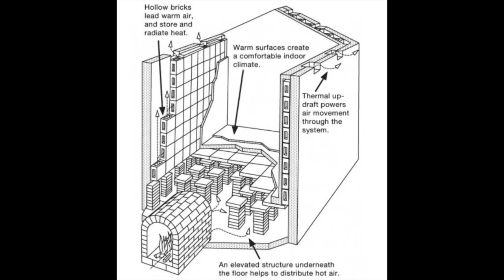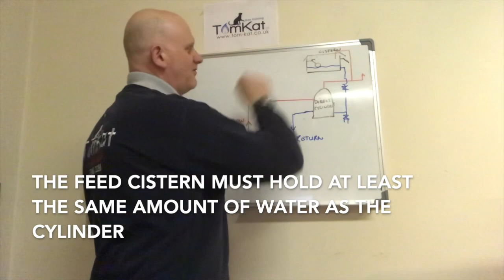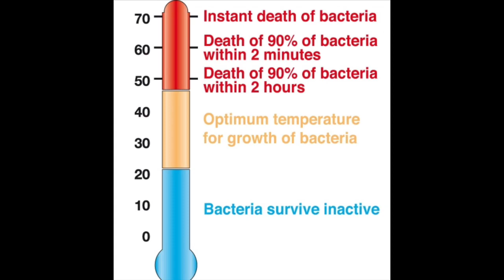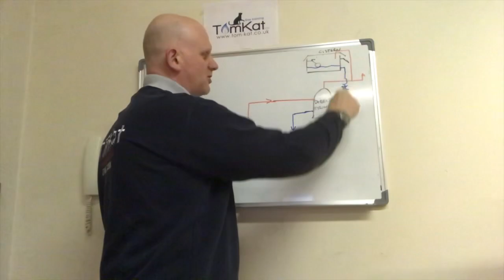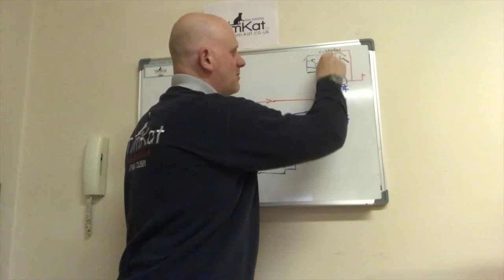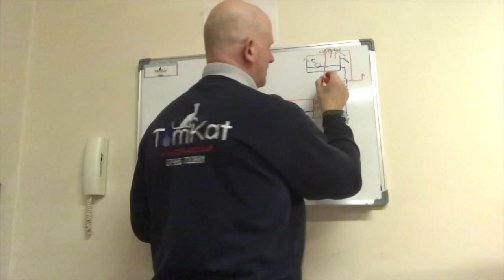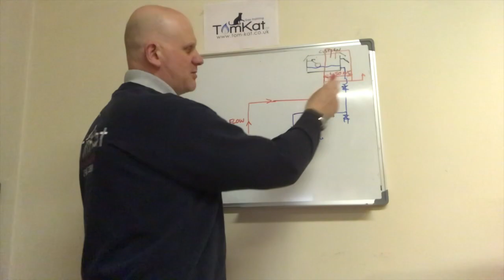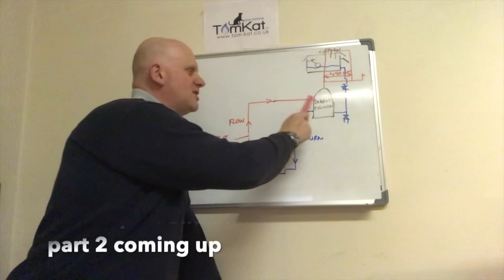HOW CENTRAL HEATING WORKS part 1. The history of central heating pipe layouts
this video is part one of five taking you through the complete history of central heating. it takes you from the roman times through to modern heating systems and condensing boilers.